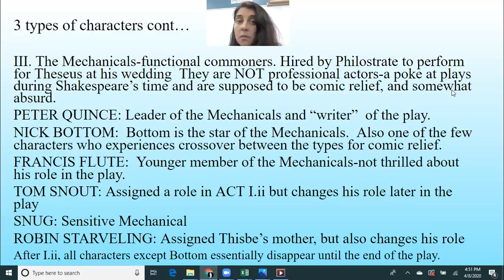MSND2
Part 2 MSND